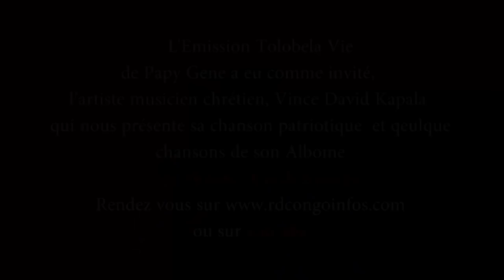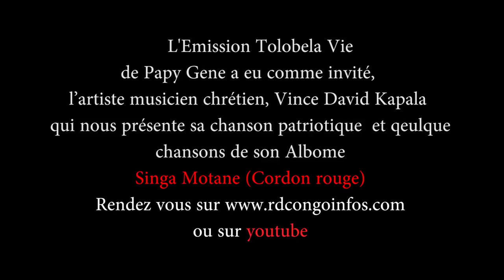José DELONDRES et 2minutes reçue par Papy GENE kozonga Mwa SIMA esalaka Bien